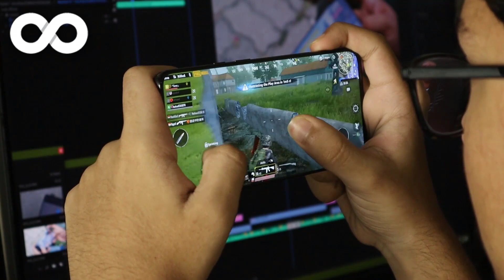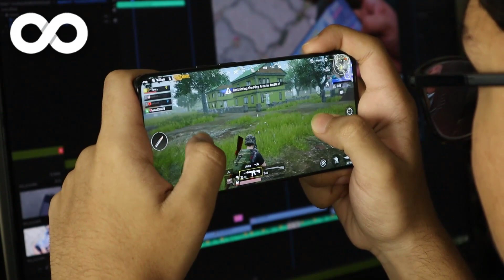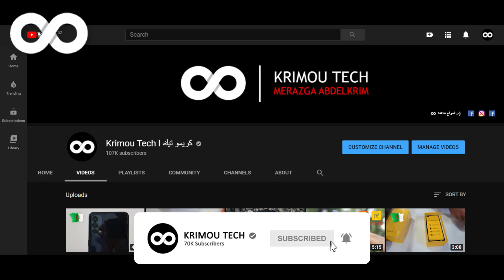اسعار بعض هواتف آيفون (كابة) في الجزائر لشهر جانفي 2021 l سقوط حر في اسعار الهواتف الذكية بالجزائر🔥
واش راكم خاوتي إن شاء الله تكونوا كامل بخير :-)
الموضوع :
في هذه الفيديو الجديدة إن شاء الله راح نشارك معاكم بعض اسعار هواتف آيفون في الجزائر بالضبط بلفور و رايحين نهدرو شويا على موضوع انخفاض اسعار الهواتف في الأسواق الجزائرية.

🌠كل الأسعار المذكورة في الفيديو :
Iphone XR Prix: 94000 DA
IPhone 7 32GB Prix: 39500 DA
IPhone 7 Plus 32GB Prix: 59500 DA
IPhone 8 Plus 64GB Prix: 79500 DA
IPhone 6s 128GB Prix: 31500 DA
IPhone X 64GB Prix: 85000DA
🌠أسعار بعض الهواتف الذي ذكرت أنها إنخفضت:
Redmi Note 8 Pro 6GB RAM/128GB ROM Prix: 46000 DA - 45000 DA
Redmi Note 8 4GB RAM/64GB ROM Prix: 38000 DA - 36000 DA
redmi 9a 2GB RAM/32GB ROM Prix: 27000 DA - 25900 DA
حاليا راهي انخفضت اكثر و اكثر .

🌠 قناة كريمو تيك معاها ديما تكون انتيك 😊🔥